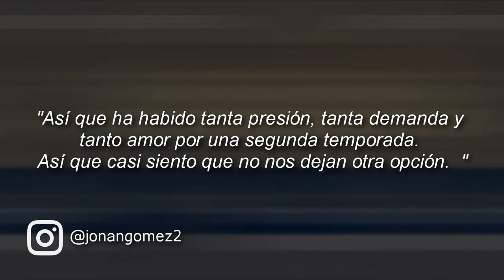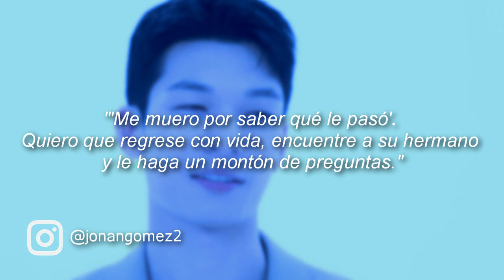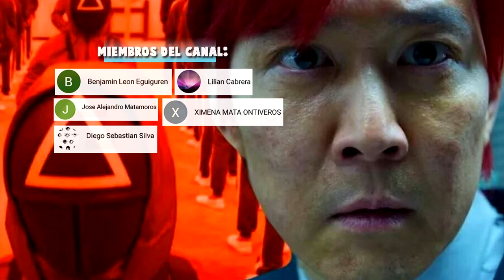El Juego del Calamar 2 FECHA DE ESTRENO 🔵 Temporada 2 trailer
el juego del calamar temporada 2 fecha de estreno, cuando se estrena y trailer oficial.

20 cosas que NO VISTE en el Juego del Calamar, el juego del calamar capitulo 1, el juego del calamar capitulo 6 en español, El Juego del Calamar FINAL EXPLICADO, stranger things,millie bobby brown,sadie sink,finn wolfhard, noah schnapp, stranger things trailer 3, Los Mejores Momentos de El Juego del Calamar detraz de camaras, luz roja luz verde,todos los juegos.